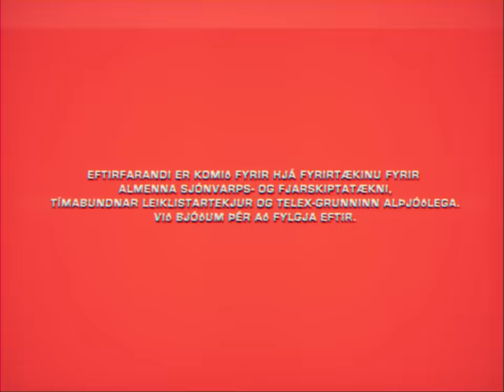I DONT KNOW HOW BUT THEY FOUND ME - Do It All The Time (Lyric Video)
New Single "Do It All The Time" - Available Now

LYRICS:
We’re taking over the world
one kiss at a time
and then I’m taking your girl
and I’m making her mine

No reason why
I'm only doing anything I want to do
Because i do it all the time

A little victimless crime
and when I’m taking your innocence
I’ll be corrupting your mind

(do it all the time)
now we’re so young
but we’re probably gonna die
and its so fun
we’re so good at selling lies
we look so good
and we never even try
get your money from a trust fund

No reason why
Im only doing anything I want to do